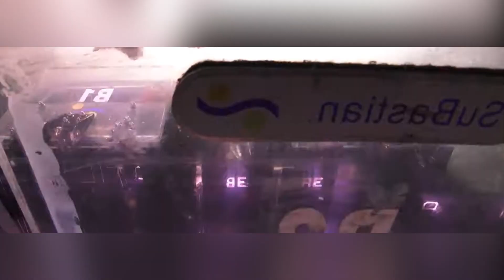Катаклизмы в мире - Выпуск за 28 сентября 2020. Климатическую катастрофу не избежать? Climate Change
Катаклизмы в мире - Выпуск за 28 сентября 2020.

Ученые говорят что нашей планете осталось 7 лет! А как вы считаете :  Климатическую катастрофу не избежать? Почему лесные пожары, наводнения, ураганы, торнадо массово происходят по всей земле?

Добро пожаловать  на канал Climate Change на котором  вы увидите регулярные обзоры событий и катаклизмов  которые случились на земле.

В этом спец. выпуске  вы увидите к каким последствиям приводит вмешательство человека в экосистемы земли !
ПОМОЩЬ КАНАЛУ :
Web Money:
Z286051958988